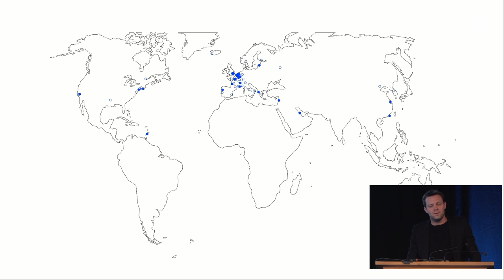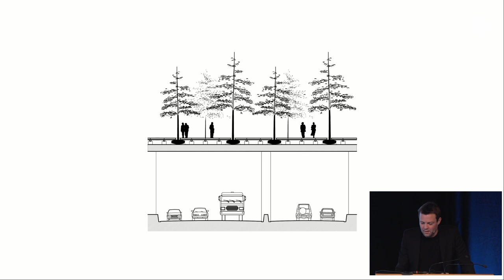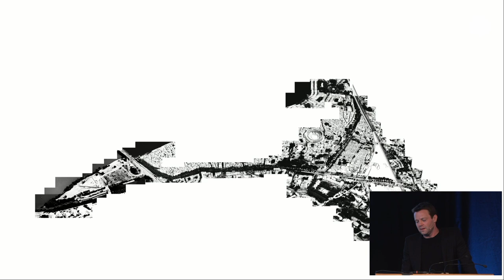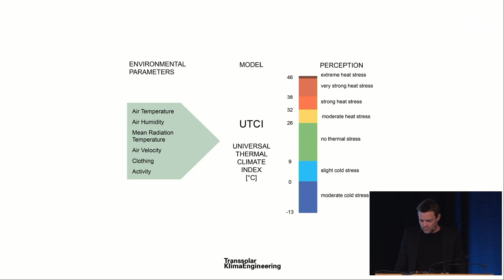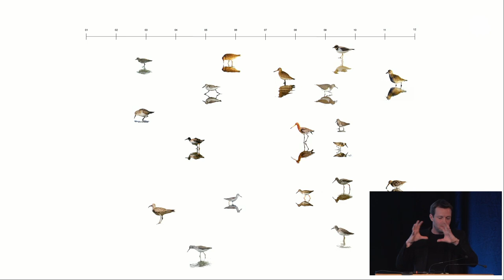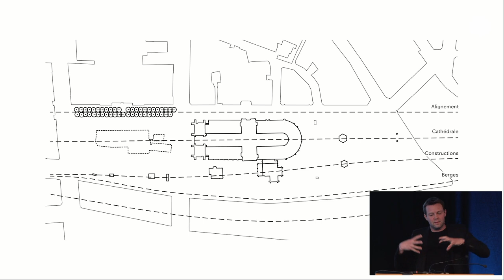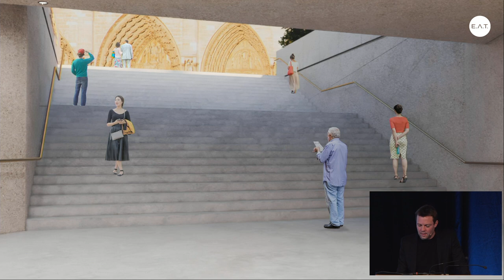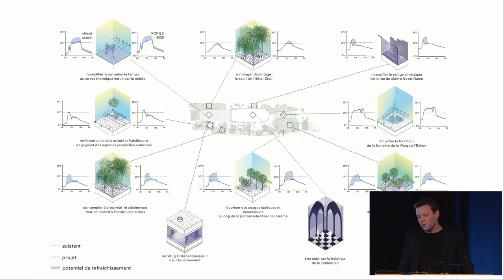E.A.T. 2023: Bas Smets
Changing Climates
Bas Smets (landscape architect)
with an introduction by Philipp Ursprung (E.A.T. curator)

Bas Smets has a background in landscape architecture, civil engineering and architecture. He founded his firm in Brussels in 2007 and has since completed more than 50 projects in more than 12 countries with his team of 20 architects and landscape architects. His realised projects include the park of Thurn & Taxis in Brussels; the public space around the Trinity Tower in Paris La Défense, the Mandrake Hotel in London, the Himara Waterfront in Albania, and recently the Parc des Ateliers in Arles, France. In 2008 he was awarded the biennial French prize for young landscape architects. A first monographic exhibition was presented in 2013 by deSingel International Arts Centre and Arc-en- Reve centre for architecture in Bordeaux. In 2017 he was appointed General Commissioner for the Biennial of Architecture of Bordeaux and in 2018 he received the Award for Urbanism and Public Space from the French Academy of Architecture.